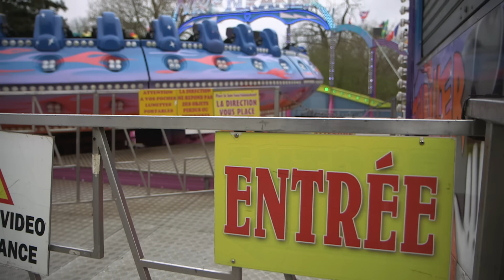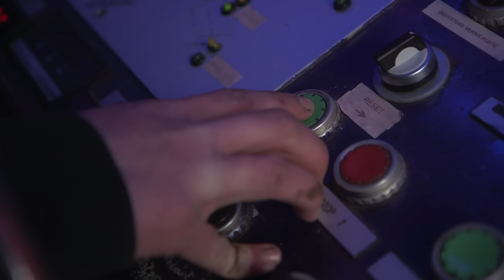Foire du Trône : les premiers pas de la relève des forains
Ils s'appellent Gabin, Stacy, Sonny ou Karl. Ils ont entre 17 et 30 ans. Ces jeunes forains ont décidé de marcher dans les traces de leurs parents et de se lancer dans le métier, en dépit de la concurrence toujours plus grande des parcs d'attraction. Reportage à la foire du trône.